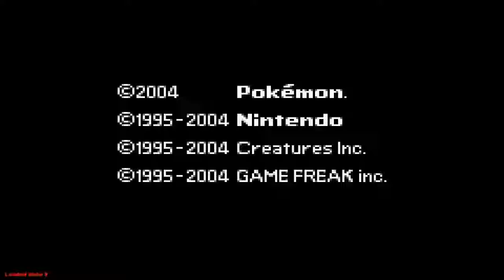New Let's play!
Watch me on Deviantart where you can check my Art i make,
as well as Updates